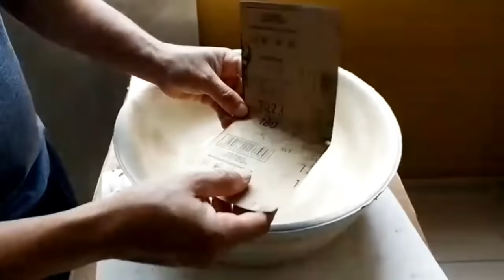Como Fazer Cuba de Cimento Com Efeito Mármorato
Neste vídeo vou te mostrar o passo a passo para criar uma linda cuba de cimento simplesmente incrível, com efeitos de mármore que vão deixar qualquer um de queixo caído! Prepare-se para mergulhar na criatividade e transformar seu banheiro em um verdadeiro paraíso de design. Vamos nessa!

Quanto mais gente se juntar à nossa comunidade, mais aprendizado teremos juntos! Conto o apoio de vocês! Obrigado!